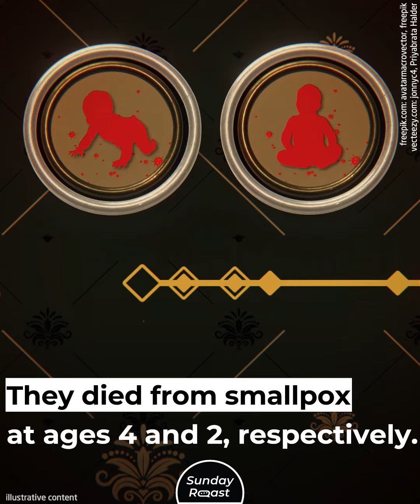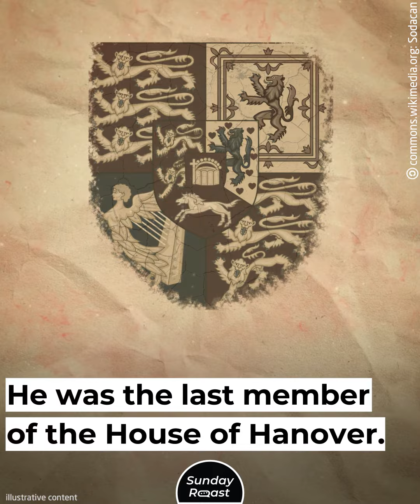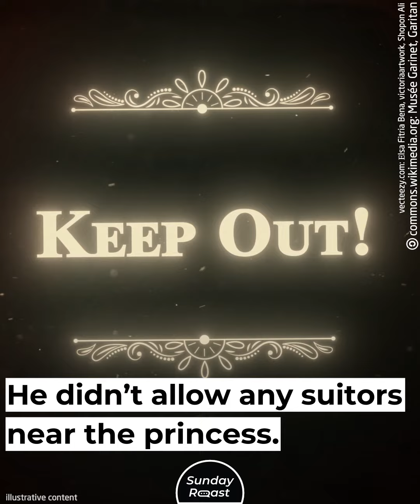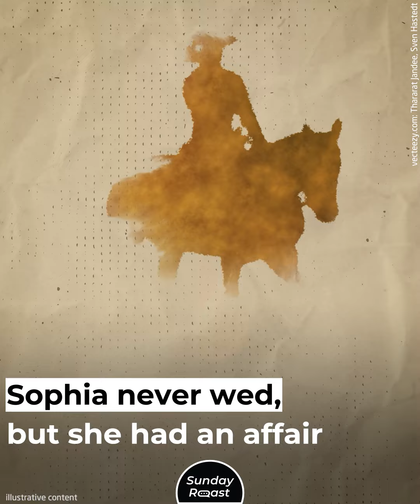What Happened to Queen Charlotte’s 15 Children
Here’s everything you won’t learn from the Bridgerton spinoff.